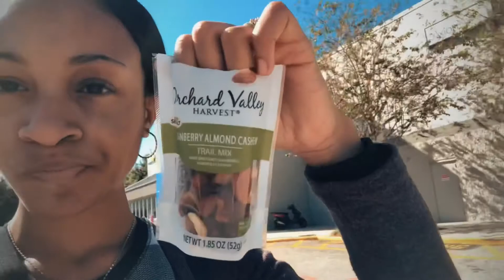Walmart Run | Vlogmas Ep.2